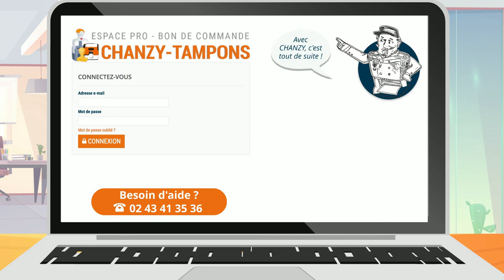FABRICANT DE TAMPONS DE BUREAU POUR LES REVENDEURS - CHANZY TAMPONS